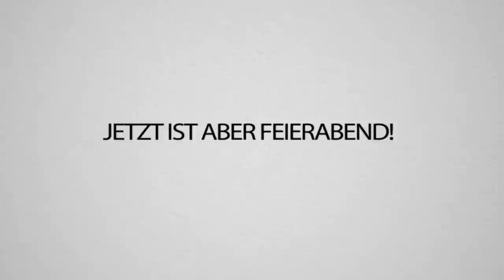CRAFTATTACK , aber auf SKYBLOCK - Sky Attack, das neue Projekt 🥵🥵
Es ist wieder an der Zeit für ein neues Projekt in eurem Lieblingsspiel! MINECRAF!
Ja es ist soweit, es geht los mit Minecraft SkyAttack! Wenn Ihr direkt Live dabei sein wollt, schaut unbedingt auf meinem Twitch Kanal vorbei